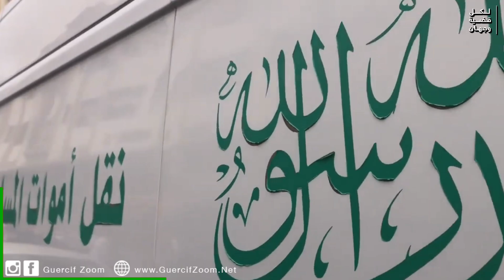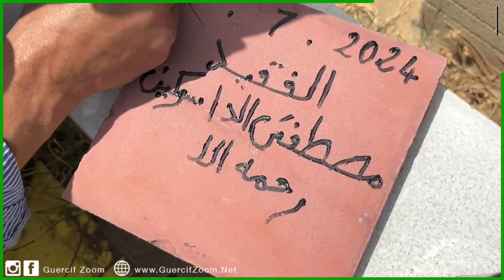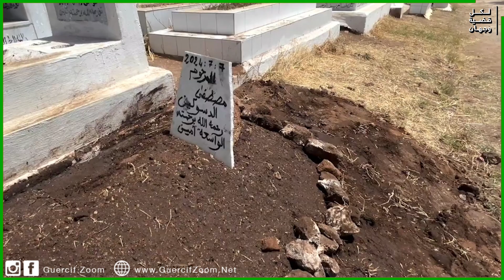في أجواء مؤثرة | تشييع الفنان مصطفى داسوكين لمأواه الأخير بالدار البيضاء